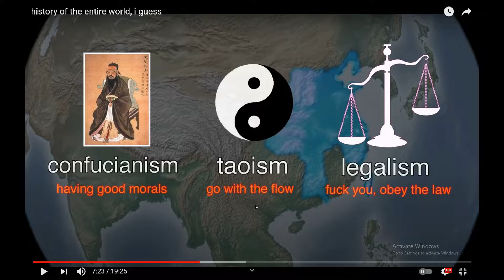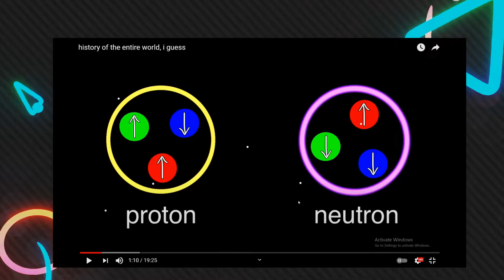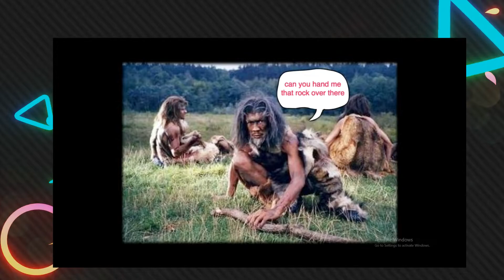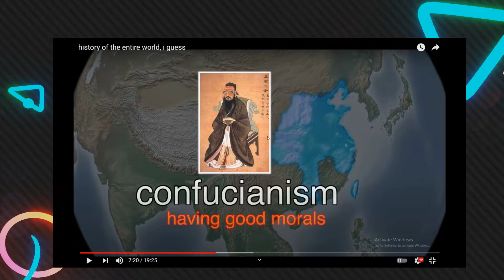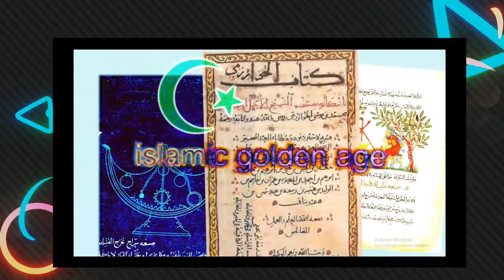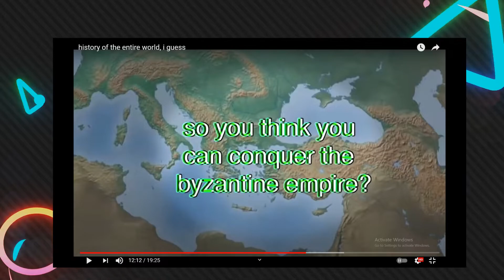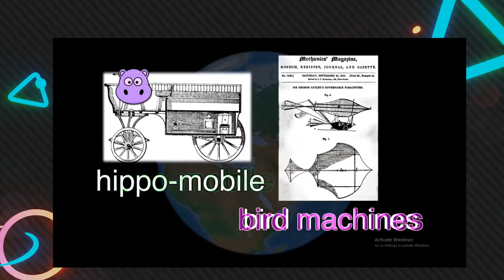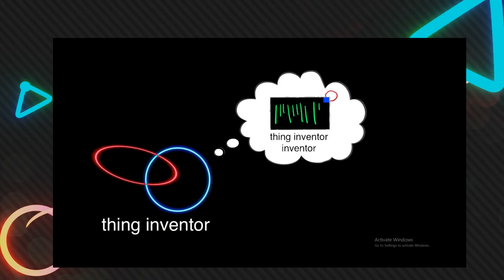AN Arab Historian NERD REACT to history of the entire world, i guess | HISTORY of the WORLD/EARTH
history of the entire world i guess reaction historian
This is the long full version. Where every super simplified fact in the orginal video is explained. LOL
It kind of at this length kills the orginal video purpose. But LOL